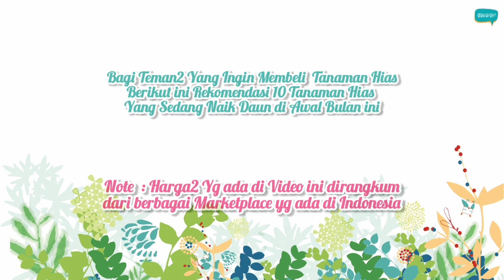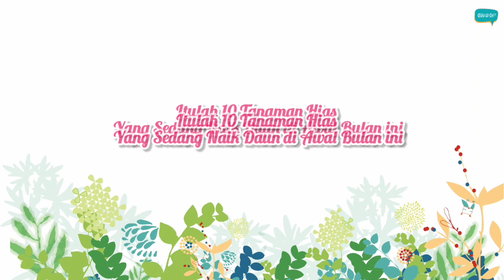10 Tanaman Hias Yang Naik Daun di Awal Bulan Desember 2021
10 Tanaman Hias Yang Naik Daun Bulan Desember 2021